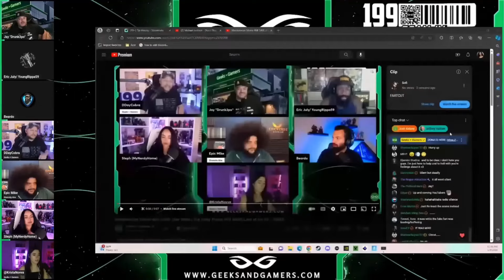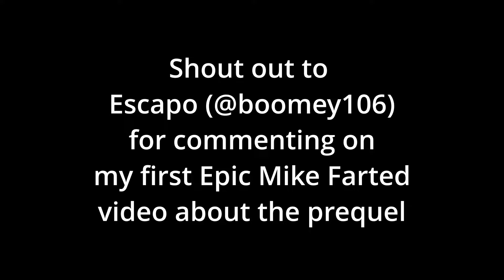Epic Mike Farted (The Prequel) - Geeks and Gamers Highlights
This was the previous Epic Mike fartgate before Krista created the meme whether by accident of on purpose, either way it was still funny, (shoutout to Escapo/@Escapo106 for commenting on the first Epic Mike Farted video about this prequel)